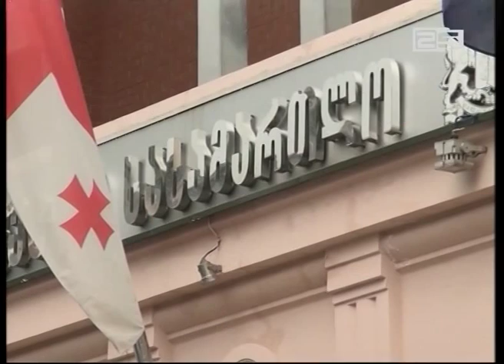საკონსტიტუციო სასამართლომ „რუსთავი 2-ის“ ადვოკატების შუამდგომლობა დააკამყოფილა